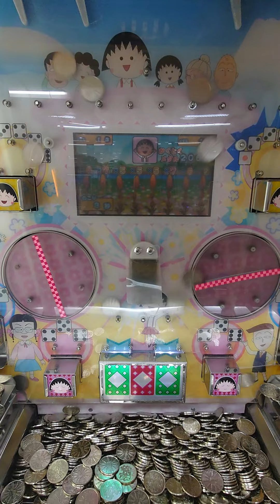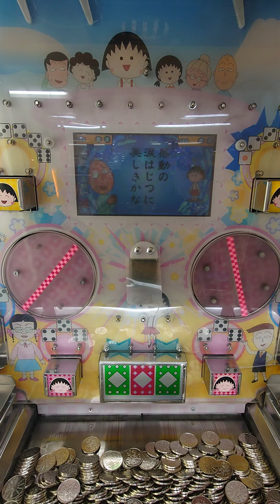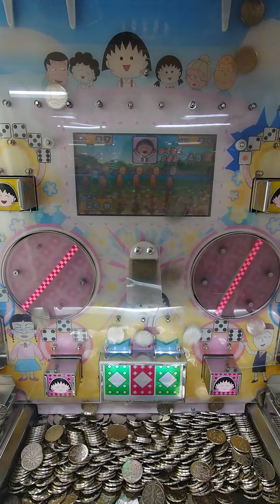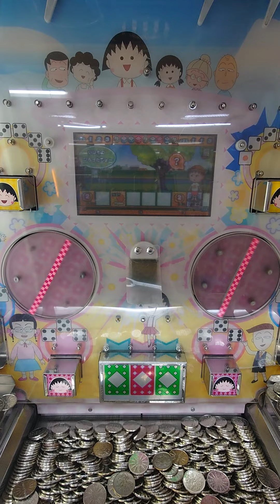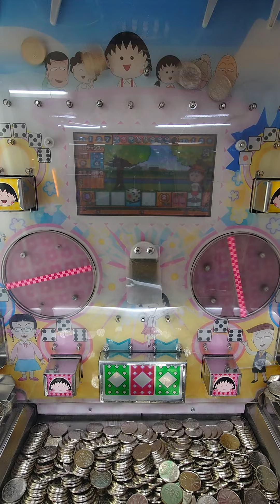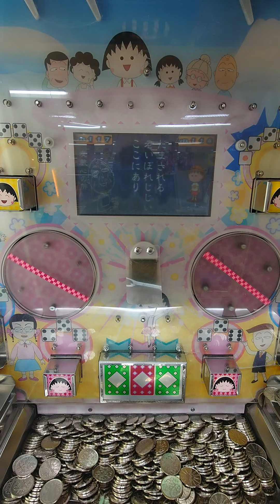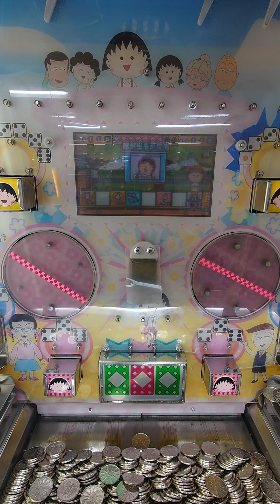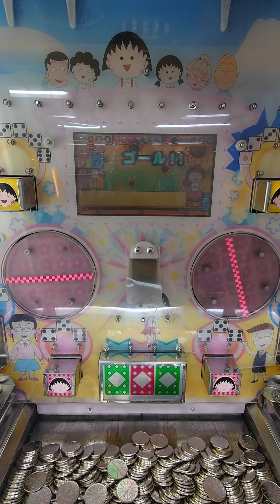CAPCOMちびまる子ちゃんプレイ−7